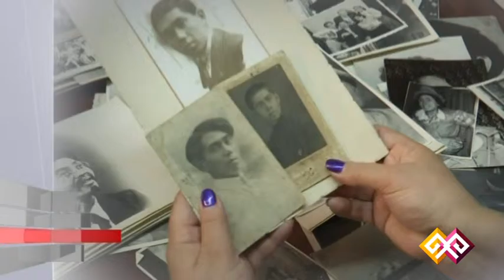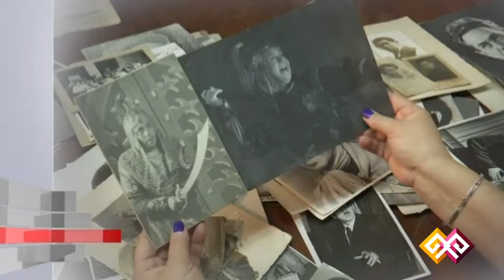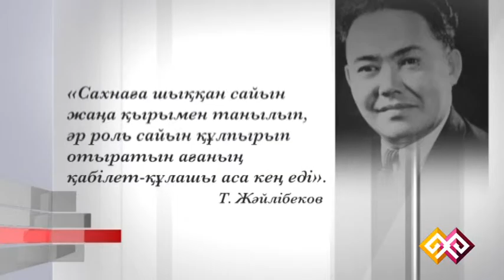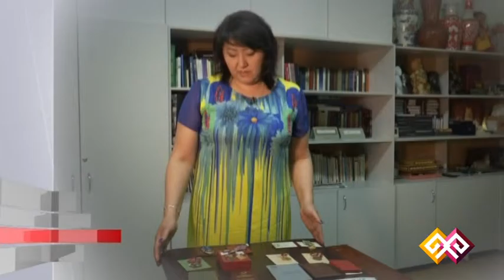"Өмір. Театр. Кино" - С. Тельгараев 20.06.15